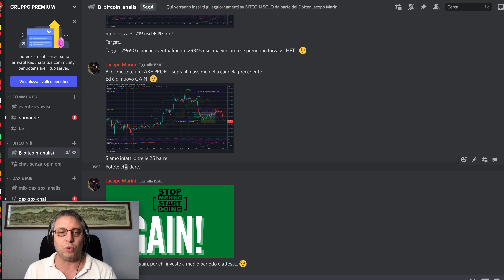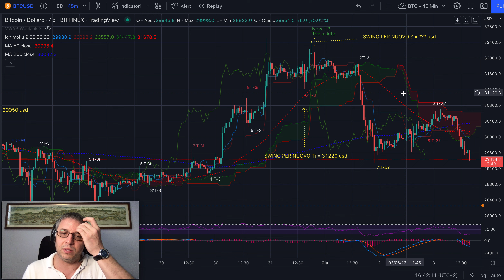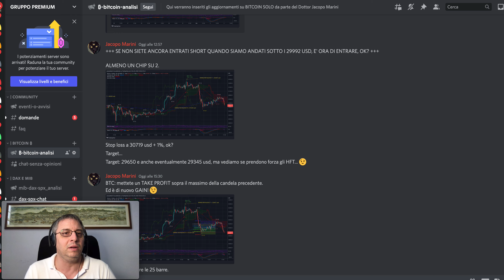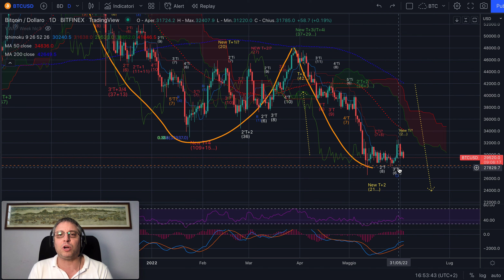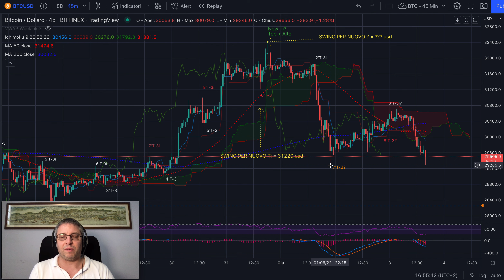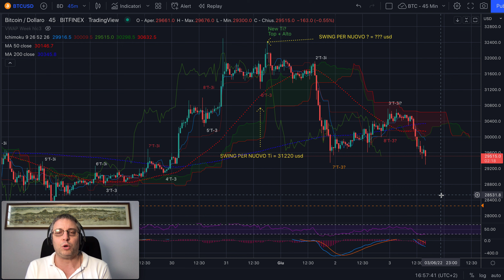BITCOIN - Afternoon Session del 3 Giugno - Target centrato e ora?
Buon pomeriggio a tutti,

Nel Gruppo Premium ho segnalato un trade short che ci ha portati a un altro gain. Ora però dobbiamo fare attenzione all'inverso e a cosa può iniziare. Purtroppo il Raccordo inverso è ancora un'opzione per qualche giorno. Per il resto minimo avremo spinta a ribasso per un mensile inverso (T+2i).

Buon ascolto e buon trading su bitcoin!

Jacopo Marini